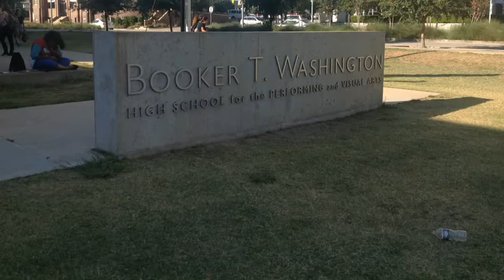A look at Dallas performing arts school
The Fort Worth school district is asking voters to approve plans for a $40 million performing/fine arts campus. School leaders have described Booker T. High School in Dallas as an example of their vision. (Star-Telegram/Diane Smith)